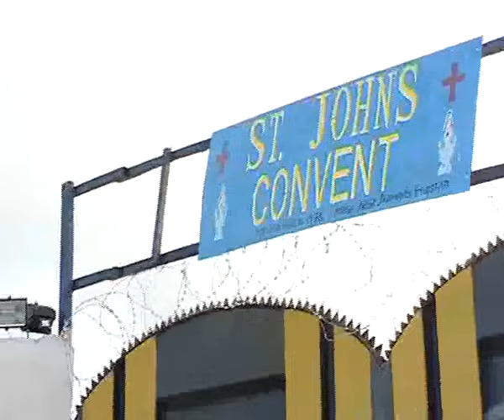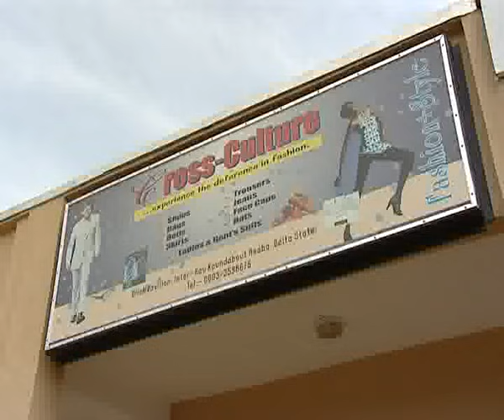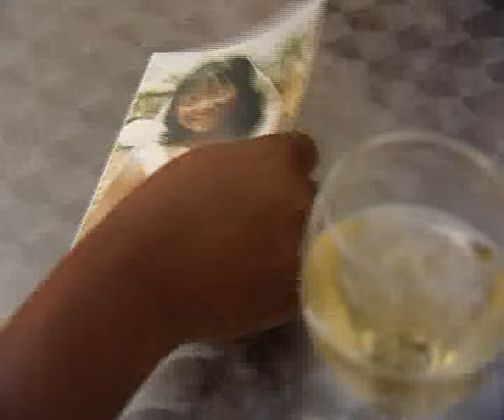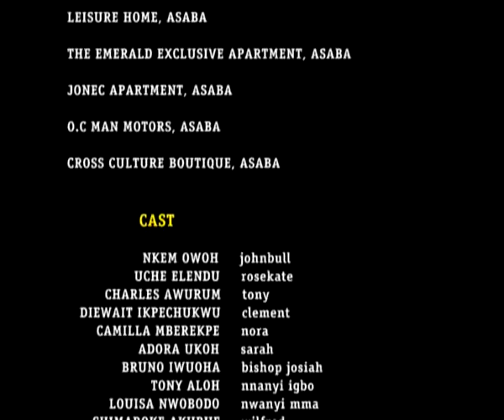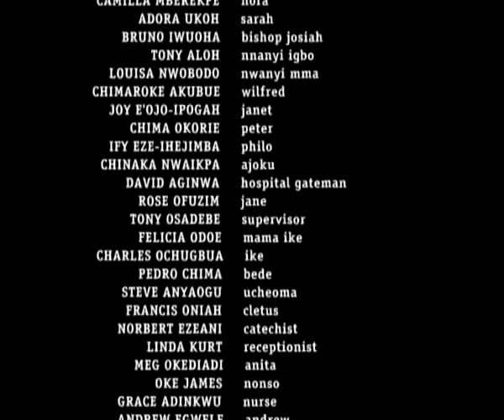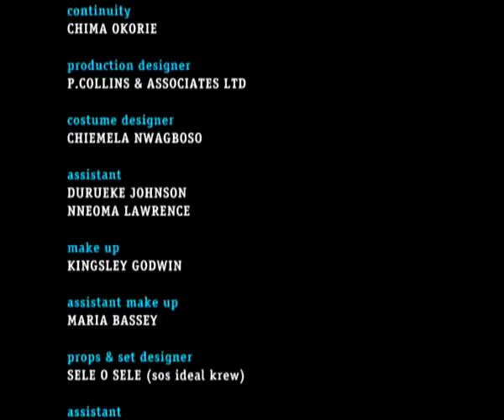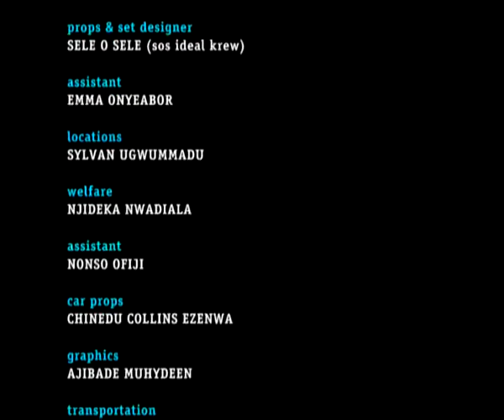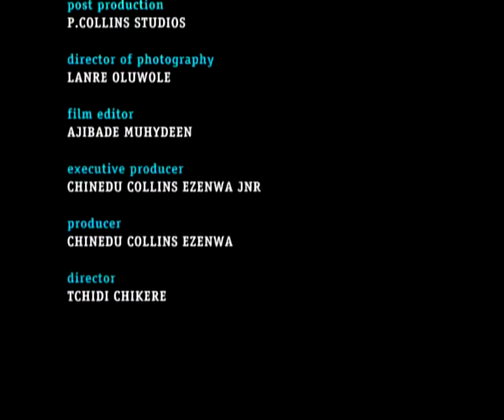Johnbull and Rosekate 2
Johnbull finds love with little Rosekate but have to leave town for a business trip to Gabon only to return after ten years ab realize that that Rosekate is a Rev sister. Johnbull is determined to to fight for what he believes is rightfully his in the face of God and man. Nkem Owoh, Uche Elendu, Charles Anwurum.

Nkem Owoh, Uche Elendu, Charles Anwurum,."nigerian films nollywood" "naijapals nigerian movies" "new nigerian films 2010" "latest nollywood films" "naija comedy" realnollywoodclips"naija movies" "movies nigeria" "nollywood comedy movies" "movies nigerian love"realnollymovies"latest realnollymovies films"